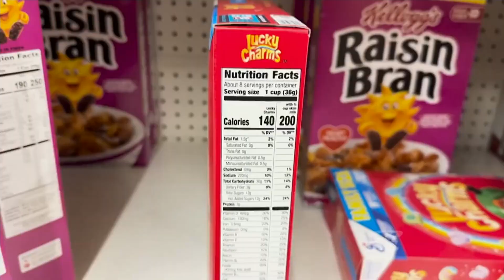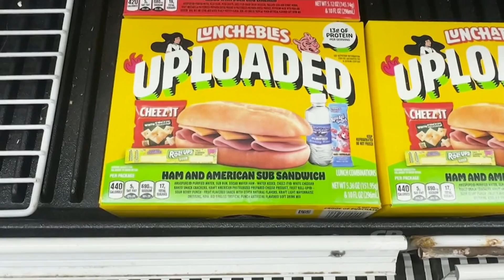Study finds eating ultra-processed food causes weight gain in men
CTV Science and Technology Expert Dan Riskin breaks down the week’s top science news, including ultra-processed food causing weight gain in men.